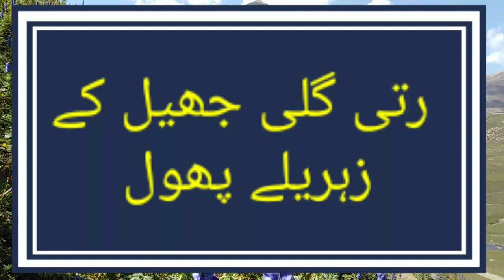Poisonous Flowers In Ratti Gali Neelam Valley Azad Kashmir/Ratti Gali Lake /Neelum ValleyAjk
Poisonous flowers In Ratti Gali Neelam Valley Azad Kashmir
ہر خوبصورت پھول اچھا نہیں ہوتا کچھ زہریلے بھی ہوتے ہین